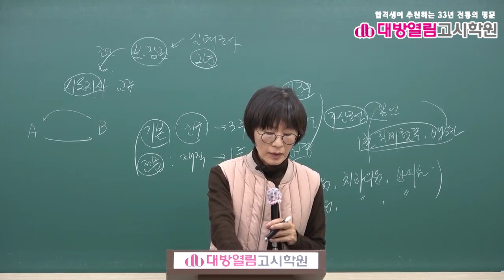보건연구사 대비 보건행정 문제풀이 9